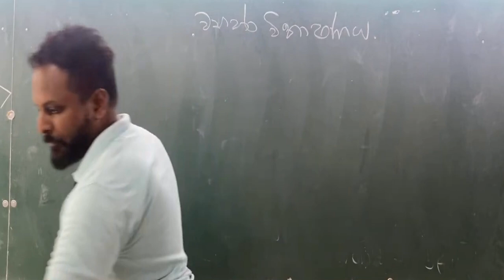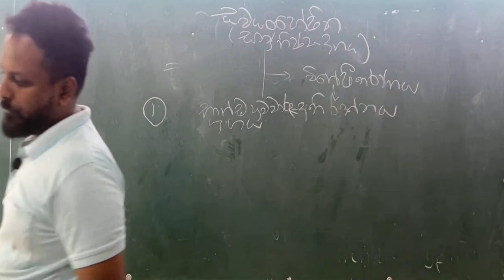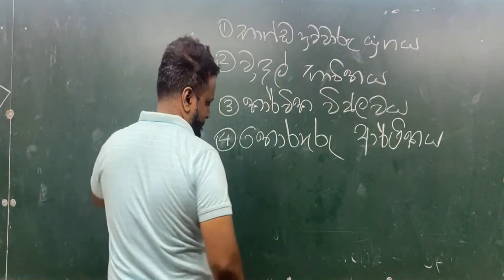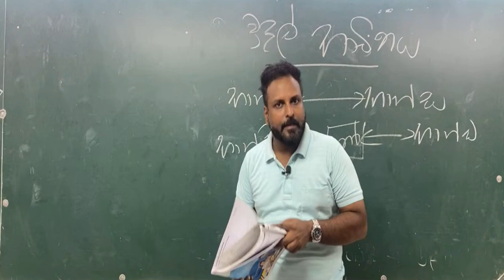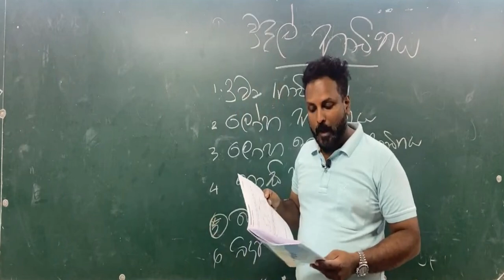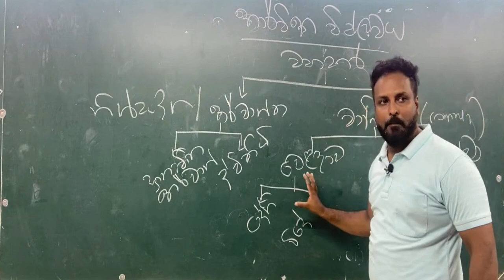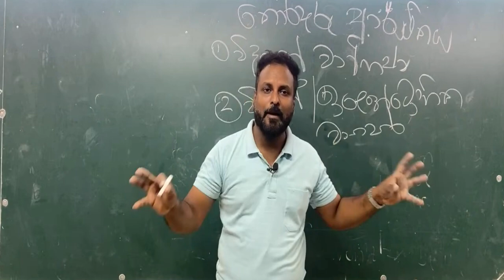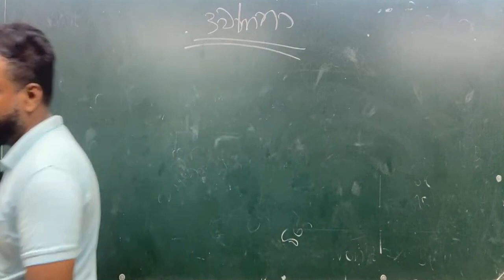ව්‍යාපාර විකාශනය පාඩම | Business Evolution | Business Studies